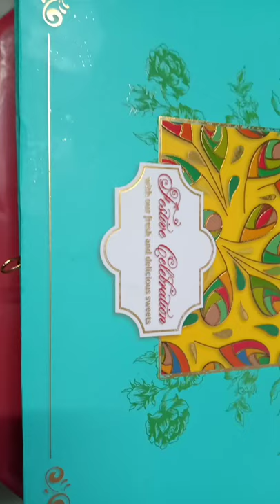Kaju katli love 😋😋😍❤️